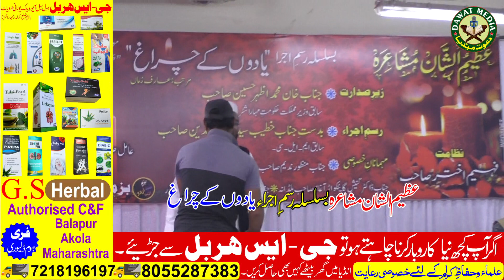Heart Touching Voice आदमी तकदीर का लिखा मिटा सकता नही By Rashid Qamar Sahab बहुत ही मीठी आवाज़